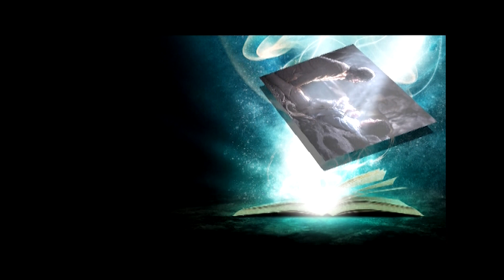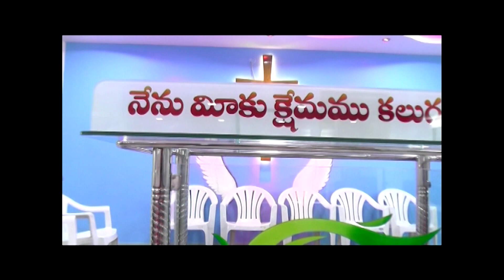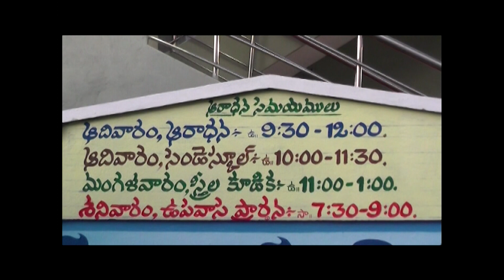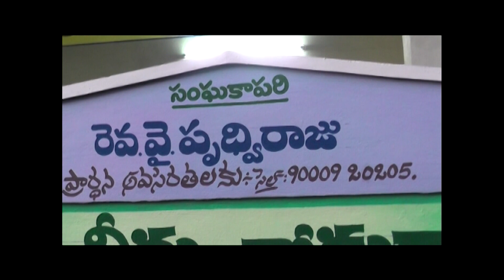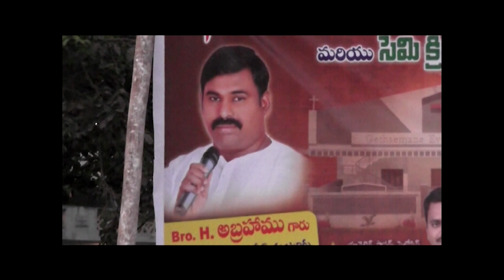మందిర ప్రతిష్ట ఆరాధన || బిషప్ జాన్ విక్టర్ గారు || అబ్రహాము అన్న గారు || ECI GETHSEMANE CHURCH